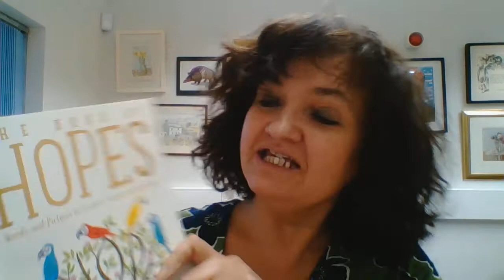That Peeling Feeling by Jack Noel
A sweet little story that reminds us to slow down, to observe, to take a moment and to appreciate the small moments that make a day wonderful.